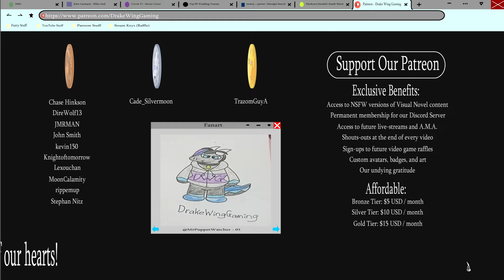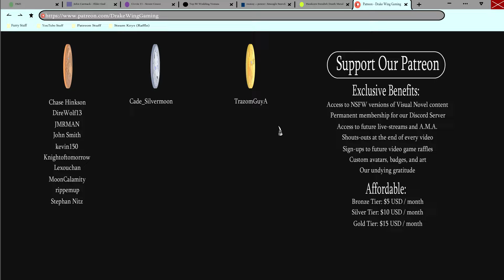The Bunny Boy- Coffee Buns #4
Spurred on by the transformations of his co-workers, Leo decides to have his own cup of tea and see what he turns into in a new episode of Coffee Buns!